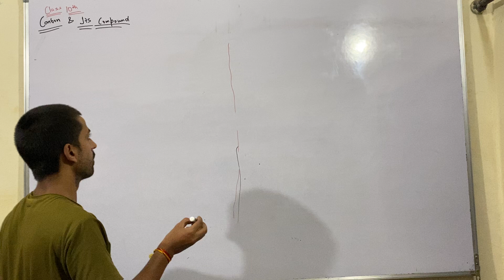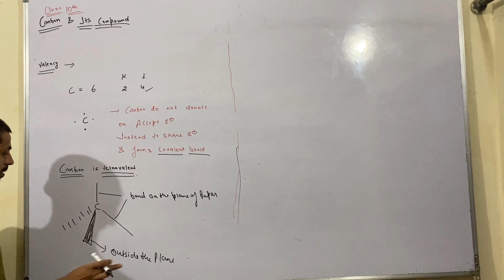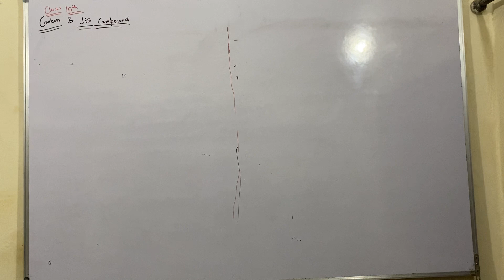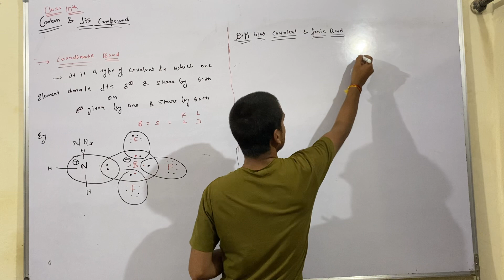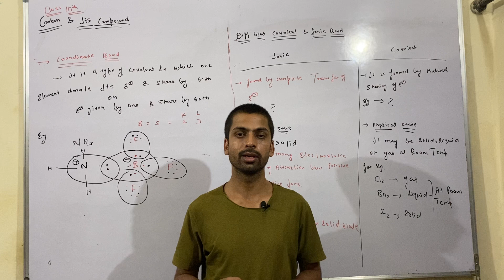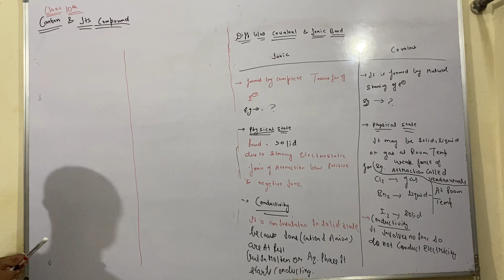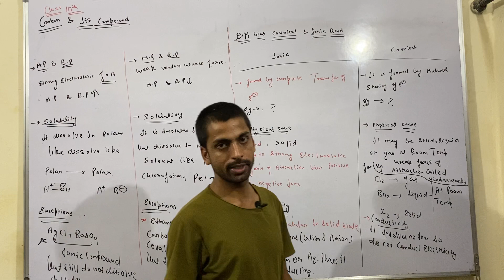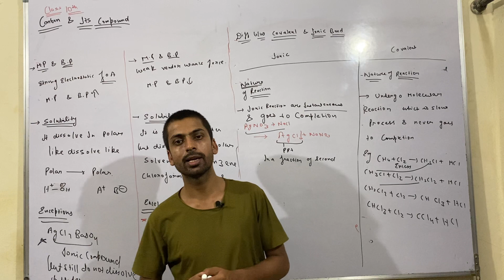Carbon & it’s compound-2|CLASS 10th|BOARDS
this video includes ionic & covalentbond difference.
CARBON & IT'S COMPOUNDS FULL CHAPTER - LECTURE

TOPICS COVERED IN CHAPTER :
1) LEWIS DOT STRUCTURE
2) ELECTRON DOT STRUCTURE
3) FUNCTIONAL GROUP
4) HOMOLOGOUS SERIES (IUPAC NOMENCLATURE INCLUDED)
5)TYPES OF HYDROCARBON
6) DIFFERENCE BETWEEN ORGANIC COMPOUNDS AND HYDROCARBON
7) SATURATED AND UNSATURATED HYDROCARBON
8) ALKANES, ALKANES AND ALKYNES
9) CYCLIC AND ACYCLIC HYDROCARBON, ISOMERS, DIAMOND, GRAPHITE AND FULLERENE
10) ALLOTROPES OF CARBON, TETRACOVALENCY, CATENATION, ISOMERISM, POLYMERISATION